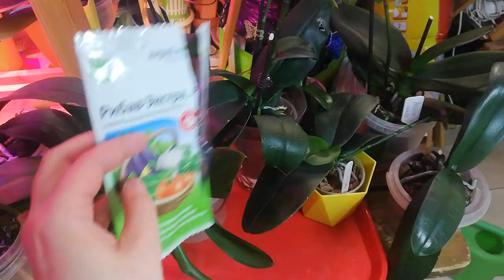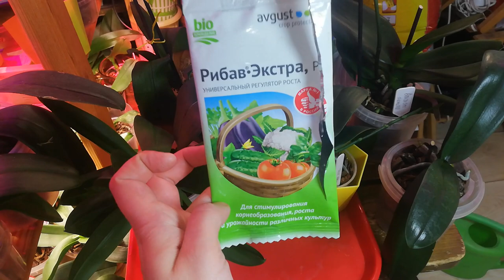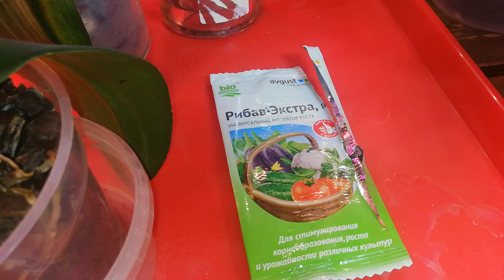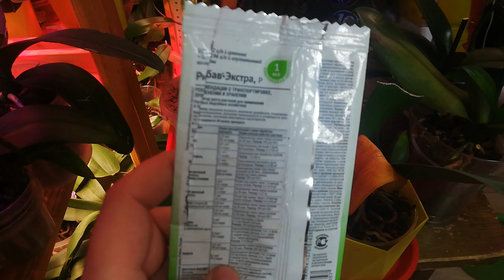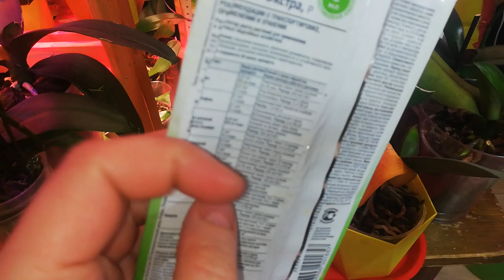Помогает быстро наращивать корни у Орхидей/РИБАВ/MOSCOW VLOG/